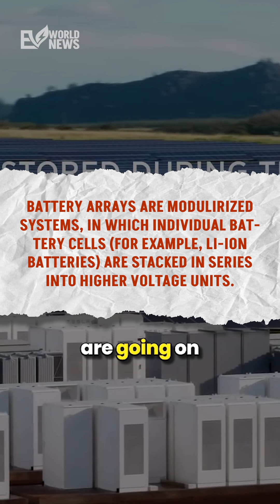US Government Pushing Nuclear Power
The US government is shifting its stance on nuclear power, signaling a potential major change in energy policy. This video discusses the White House's new support for nuclear plants, the role of nuclear power in green energy transition, and the massive energy demands of industries like Amazon and crypto.